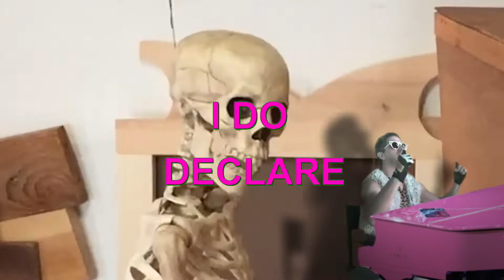STILL SLAMMIN'- OFFICIAL LYRIC VIDEO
STILL SLAMMIN' is the 4th track off the SPHYNX Full Length LP.

Recorded at TWYST EDDIE studios.